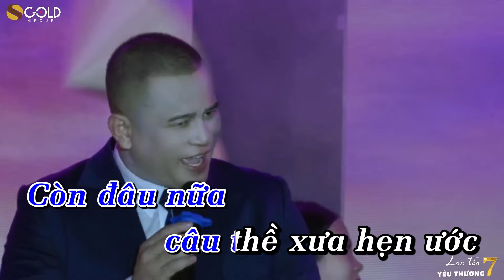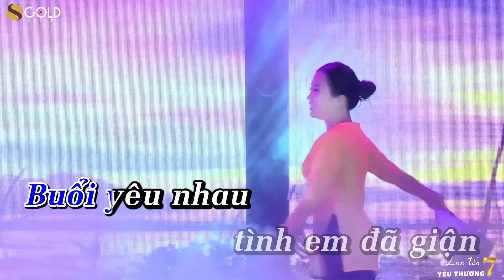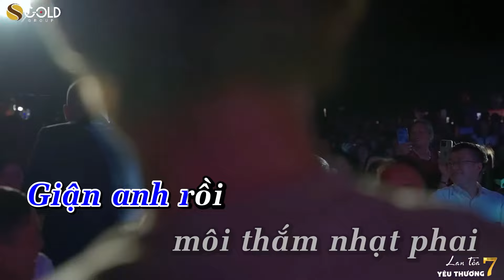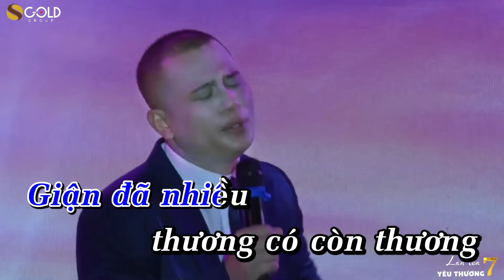Giận - Karaoke Beat Chuẩn | Sáng tác : Phan Phúc Thắng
PHAN PHÚC THẮNG LÀ AI?
Phan Phúc Thắng là doanh nhân thành công, một nhà làm giáo dục chuyên nghiệp xứng đáng là một tấm gương “khổ luyện thành tài”, khẳng định được tài năng của mình qua nhiều chương trình truyền hình chính thống và đạt được thành tựu trên nhiều lĩnh vực của cuộc sống, dù được người hâm mộ tung hô với những danh xưng có cánh như: Doanh nhân thành đạt, ca sĩ triệu view, danh hài, diễn giả đa tài, MC truyền hình, nhà biên kịch, đạo diễn sự kiện; ... nhưng Anh vẫn khiêm tốn nhận mình là một “ông giáo làng”.

CÁC GIẢI THƯỞNG & HOẠT ĐỘNG TIÊU BIỂU CỦA PHAN PHÚC THẮNG
- Quán quân cuộc thi "Speakers Got Talent 2013 - Tài năng diễn giả Việt Nam 2013"
- Chung kết cuộc thi "Cười Xuyên Việt 2015 – Truyền Hình Vĩnh Long".
- Chung kết cuộc thi “ Người dẫn chương trình tuyền hình TP HCM – Én Vàng 2015” - Truyền hình TP HCM.
- Fouder tổ chức giáo dục & nhân đạo Lời Nói Gói Vàng.
- Chủ tịch S GOLD GROUP.

DIỄN GIẢ ĐA TÀI - MC PHAN PHÚC THẮNG
Phan Phúc Thắng là một người dẫn chương trình truyền hình chuyên nghiệp và cũng là một nghệ sĩ hài độc thoại hàng đầu tại Việt Nam, với cách làm hài mang thông điệp truyền cảm hứng bằng nghệ thuật phê phán, hàn lâm, trí tuệ qua cách thể hiện tinh tế, mang tất cả các năng khiếu nghệ thuật như ngâm thơ, ca hát, kể chuyện cười, ... lên sân khấu giáo dục để truyền thông điệp cho cuộc sống.

Phan Phúc Thắng là một chuyên gia khai thác khả năng tiềm ẩn con người với khả năng truyền cảm xúc tuyệt vời nhưng không kém hài hước, dí dỏm và hàn lâm. Anh có một tài năng mà ít người có được là nhái giọng người khác. Anh có thể nhái giọng hát, giọng nói của nhiều người nổi tiếng và nói được giọng các vùng miền tại Việt Nam.

Mặc dù không nhận mình là ca sĩ nhưng Phan Phúc Thắng đã có nhiều bài hát nổi tiếng đạt hàng triệu view. Với lòng hiểu thảo và sự ăn ý như “người tình”, cặp phụ tử Phan Phúc Thắng và người cha kính yêu của mình (nhà thơ Phan Phúc Thao) đang ngày đêm dệt lên những áng thơ và bản nhạc mang hơi thở vị mặn của mồ hôi lao động, lãng mạn của tình yêu đôi lứa và ngợi ca quê hương Đất Nước được công chúng đón nhận nồng nhiệt.

DOANH NHÂN PHAN PHÚC THẮNG
Hiện nay Phan Phúc Thắng đang là Chủ tịch Tập đoàn S Gold – Lời Nói Gói Vàng với hơn 10 năm hình thành và kiến tạo, Công ty chuyên hoạt động về các lĩnh vực: Truyền thông & tổ chức sự kiện chuyên nghiệp; lĩnh vực giáo dục với các khóa học phát triển bản thân đặc sắc có một không hai do chính Phan Phúc Thắng giảng dạy trực tiếp: Bí quyết để có giọng nói quyến rũ, Nghệ thuật diễn thuyết đỉnh cao,  Nghệ thuật dí dỏm...